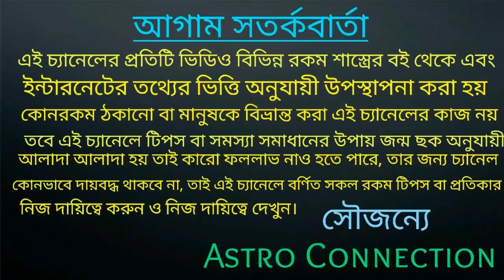কর্কট রাশির October 2020 কেমন যেতে চলেছে-ভবিষ্যৎ বাণী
বন্ধুরা এই ভিডিওতে আমি বলেছি কর্কট রাশির জাতক-জাতিকার October 2020 কেমন যেতে চলেছেতার অগ্রিম ভবিষ্যৎবাণী এই ভিডিওতে দেওয়া রয়েছে তার ভিডিওটি সম্পূর্ণ দেখুন।